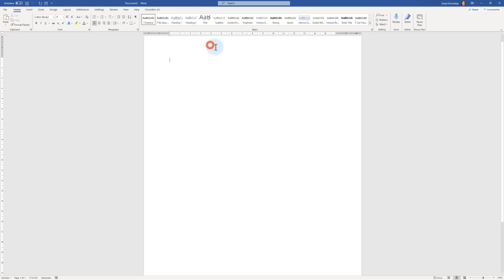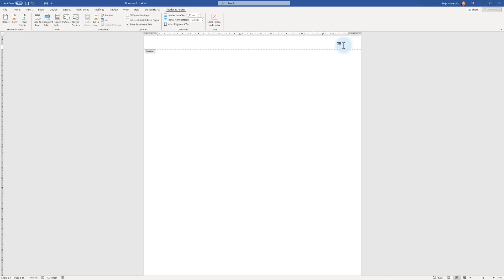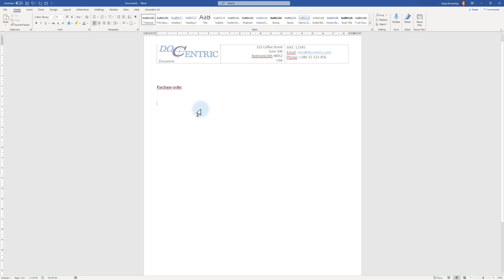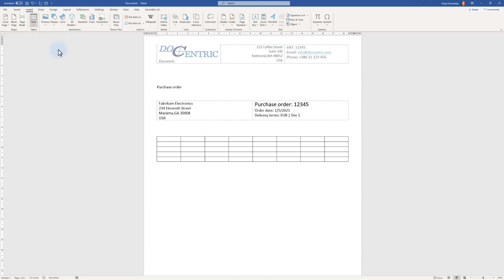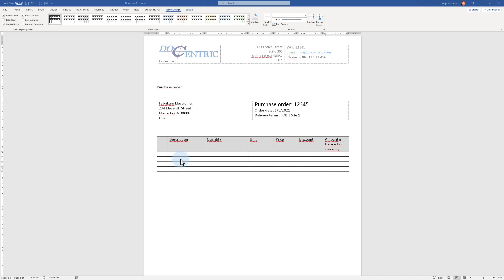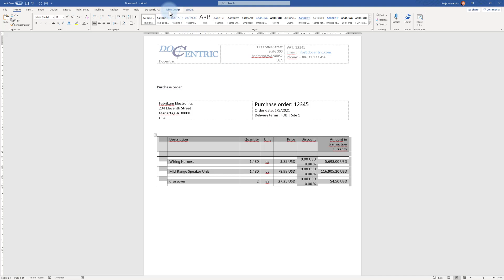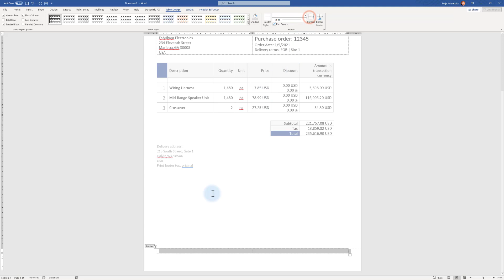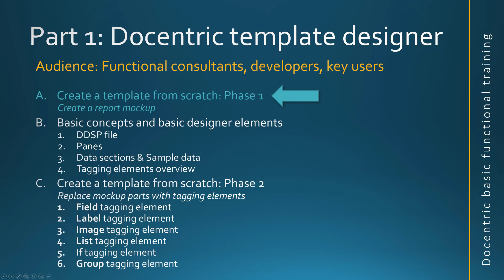Template designer: Training agenda & Mockup creation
This is the Docentric Template Designer Training series introductory video.
It presents the training agenda and demonstrates how to create a report mockup in MS Word.